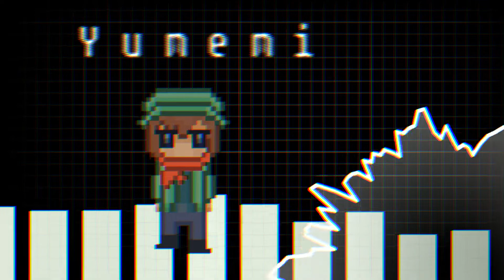[Piloid VCV BETA] 夢見